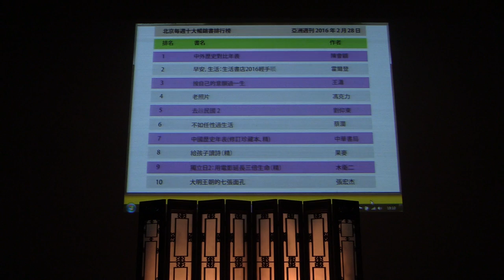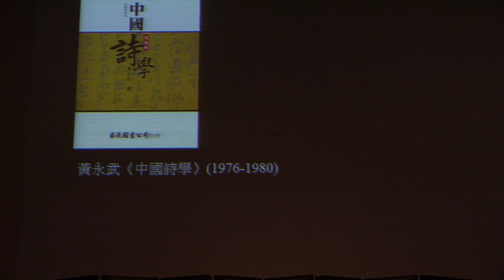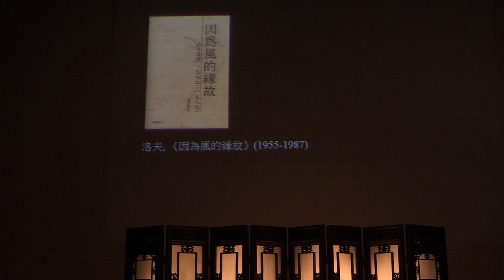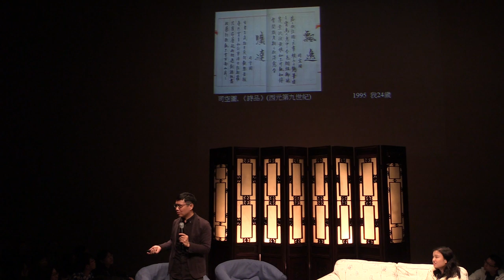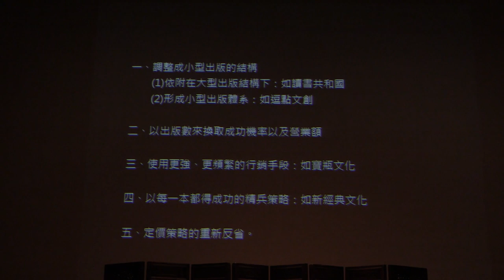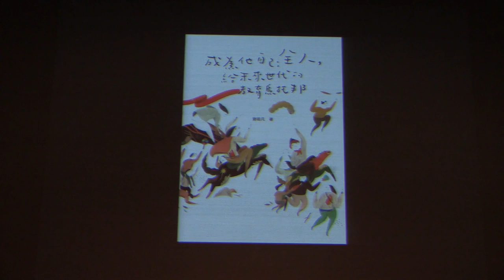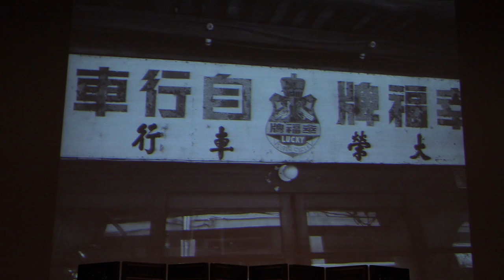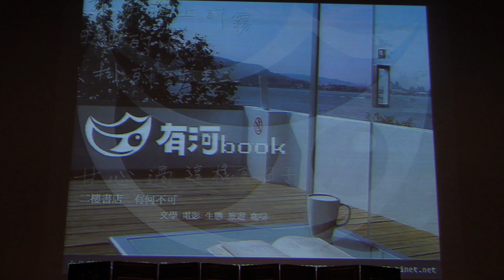開幕講座 ── 周國平 x 吳明益 x 吳靄儀：三城對談 書話尋鄉 【2016 博群書節】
更新： 新增中文字幕（2022 年 3 月 7 日）

2016 博群書節 ── 打書釘

三城對談　書話尋鄉

城如浮島，居者浪蕩無根，風景各自記取，鄉愁如是。有人寄居紙醉金迷，有人暫借鬧市街頭。亦有人漫遊，在文字的海洋往返。漫遊出走總是孤獨，而在孤獨中，你卻生活於所有的時代——唐君毅先生如是說。 每次閱讀，或是尋鄉。周國平遇上尼采，吳明益寄情生態，吳靄儀訴說金庸的江湖。來自北京、台灣和香港的三個漫遊者，以書為鄉，在聲音紛雜的城市幽谷中一解鄉愁。 三月七日，聽三人對談書話，說三城書鄉絮語，讓我們一同走趟奧德修斯的歸途。

講者：周國平、吳明益、吳靄儀
日期：2016年3月7日（星期一）
時間：晚上7時至9時
地點：香港中文大學邵逸夫堂

講者

周國平
中國當代著名學者、作家。1945年生於上海，1967年畢業於北京大學哲學系，1981年畢業於中國社會科學院研究生院哲學系。早年研究尼采，著有《尼采：在世紀的轉捩點上》、《尼采與形而上學》，並翻譯尼采著作《悲劇的誕生》、《希臘悲劇時代的哲學》、《我們教育機構的未來》、《作為教育家的叔本華》、《偶像的黃昏》、《尼采美學文選》、《尼采詩集》等。

周國平著作豐富，文筆細膩，感動不少年輕讀者，作品包括《守望的距離》、《各自的朝聖路》、《安靜》、《善良·豐富·高貴》、《生命的品質》、《覺醒的力量》，紀實作品《妞妞：一個父親的劄記》、《歲月與性情——我的心靈自傳》、《偶爾遠行》、《寶貝，寶貝》，詩集《憂傷的情欲》，以及《人生哲思錄》、《周國平人文講演錄》（1-2）等。

吳明益
現任東華大學華文文學系教授，時而寫作繪畫，時而攝影旅行，正業副業也離不開文學。著有散文集《迷蝶誌》、《蝶道》、《家離水邊那麼近》、《浮光》；短篇小說集《本日公休》、《虎爺》、《天橋上的魔術師》；長篇小說《睡眠的航線》、《複眼人》；論文「以書寫解放自然系列」三冊，最新作品為《單車失竊記》。

他曾六度獲《中國時報》「開卷」年度十大好書，並獲法國島嶼文學獎小說獎(PRIX DU LIVRE INSULAIRE)、《Time Out Beijing 》「百年來最佳中文小說」、《亞洲週刊》年度十大中文小說、台北國際書展小說大獎、台灣文學獎圖書類長篇小說金典獎、金鼎獎年度最佳圖書、博客來年度選書、誠品閱讀職人大賞、金石堂年度最有影響力的書等等。作品已售出英、美、法、捷、土、日、韓、印尼、印度、衣索比亞等多國版權。

吳靄儀
為香港大學學士及碩士及美國波士頓大學哲學博士，後負笈英國劍橋大學攻讀法律，及取得香港大律師執業資格。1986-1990 年任職《明報》副總編輯及督印人。1995年當選為立法局議員，連任五屆。退任後繼續私人執業。吳氏撰寫專欄數十年，著作豐富，包括散文集、政治評論及金庸小說評論系列共四冊等。